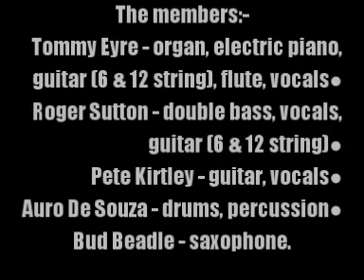Riff Raff:-'You Must Be Joking'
From the album:-'Riff Raff' (1973)